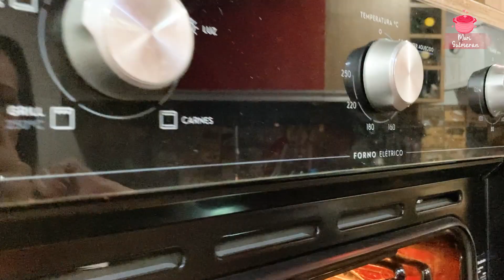BOLO DE NATAL OU BOLOTONE ? HUMMM!!! | MARI SALMERON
Olá! Quem ai já comeu bolo de natal com gostinho de panetone? Aposto que compraram pronto, agora você irá fazer em casa e ainda presentear a família e até vender pra ganhar um dinheirinho no final de ano. Então vamos começar.

Ingredientes preparo das frutas:
Suco de 1 laranja
60g de uvas passas pretas
20g de nozes picadas
80g de frutas cristalizadas
Raspas de 1 laranja
220g de farinha de trigo
150g de açúcar
3 ovos
150ml de leite integral
120g de manteiga
20g de leie em pó
14g de fermento químico
01 colher (sopa) de essência de panetone

Calda:
100g de açúcar de confeiteiro
Leite para dar o ponto
Frutas cristalizadas, nozes e cerejas para decorar
Forma utilizada de 20 cm de diâmetro
Xícara utilizada 240 ml
Forno pré aquecido aproximadamente 45 minutos 180 graus